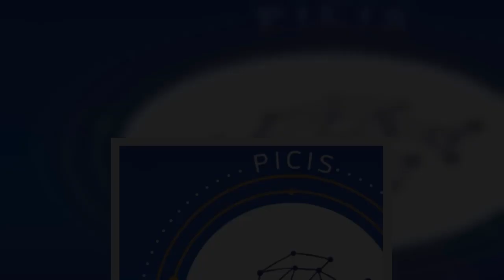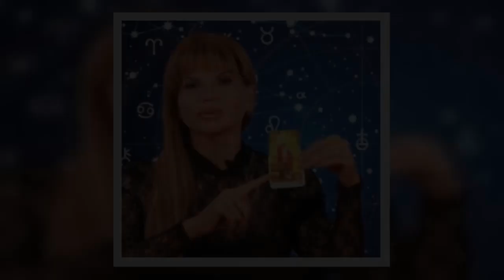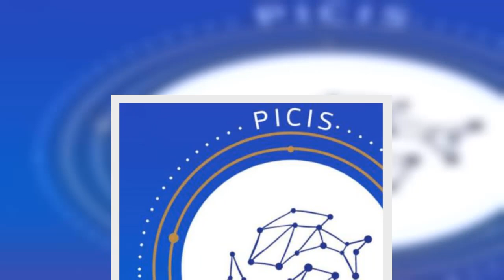✔️Horóscopo de hoy🤗 Mhoni Vidente 22 de Octubre 2021😧Preocupando mal presagio